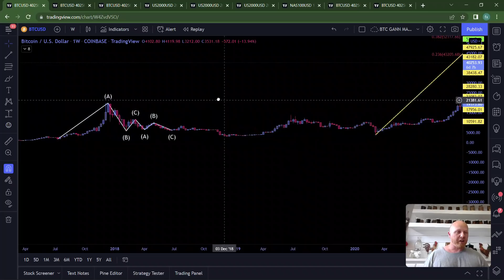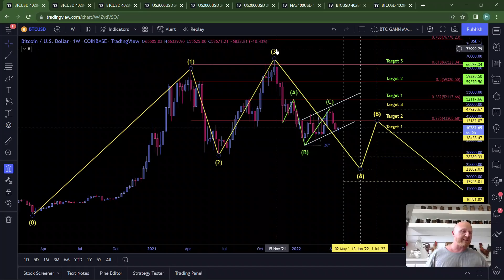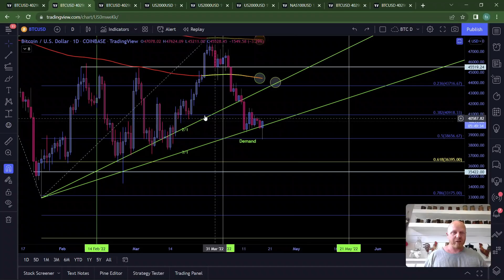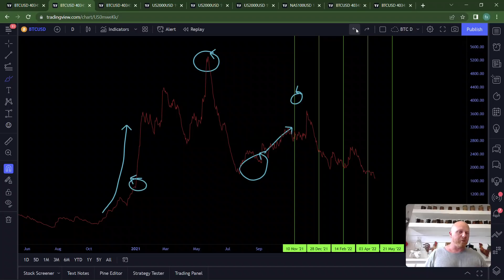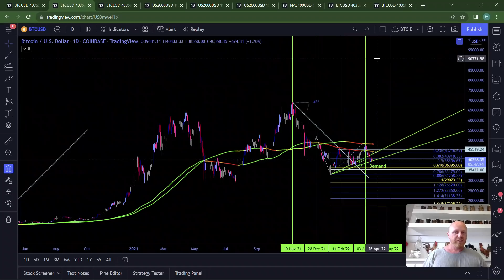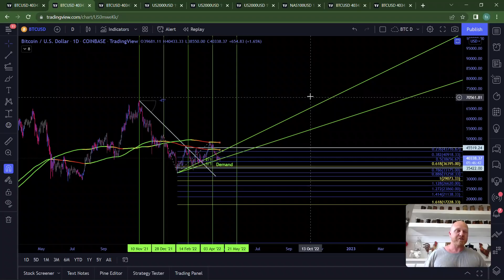MARKET MAKERS - STILL IN BULLISH ACCUMULATION?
At MM we focus on education and trade signals in our room. Our goal is to empower you with the tools you need to succeed, if you apply yourself you will be able to trade with advanced Fibonacci patterns and techniques. Our Discord is below, zero risk and zero obligation.

WEBSITE40

Join our trading group on Discord (40%):

1. Download Discord. Create an account.
2. Discord emails you to verify your account. Open the email and verify.
3. and click the link there to join!

BITGET - USE OUR LINK TO GET THE BONUSES!

Invitation Code for manual entry: o6ad